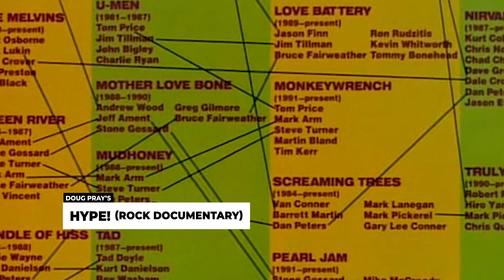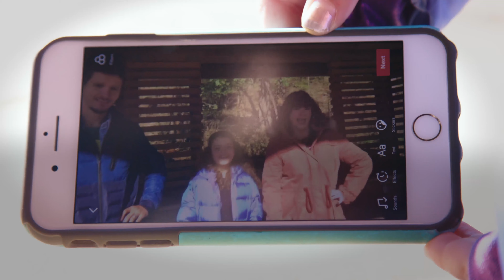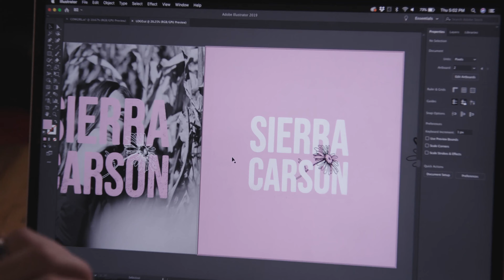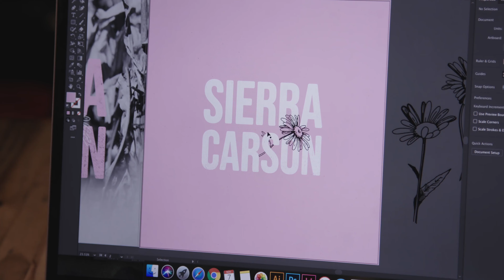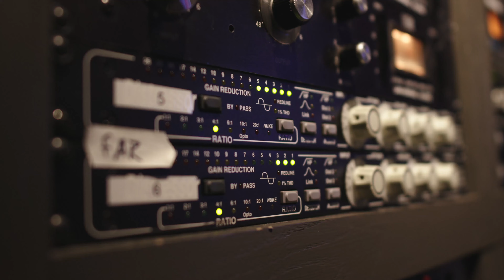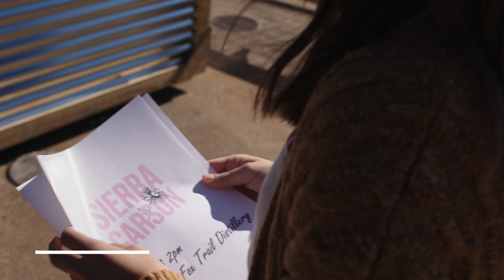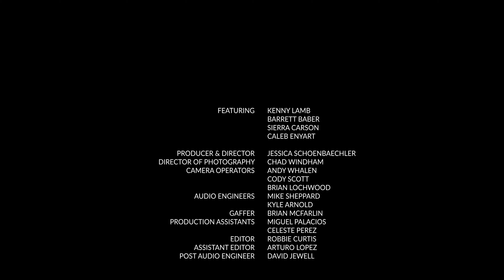Amplify: Arkansas | Episode 2: Discovering the Passion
Sierra continues to build her brand while we learn more about each characters’ story and the journey that influenced their musical careers.